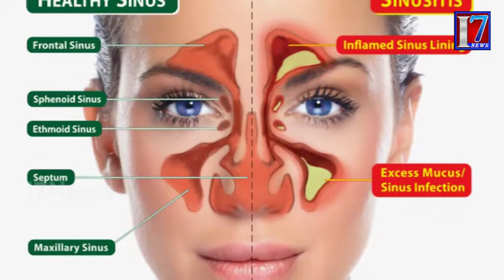sinusitis treetment tips| home tips for sinusitis || I7News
I7news is founded on a vision, which seeks to be the most Creative media organization of the world. It is the India’s leading  24-hour news network , offering comprehensive news coverage, business, lifestyle and feature programming and documentaries to the worldwide news networks, which include News Channels, Print Media And Online web casts. It is a one-stop shop, which aims to provide editorial